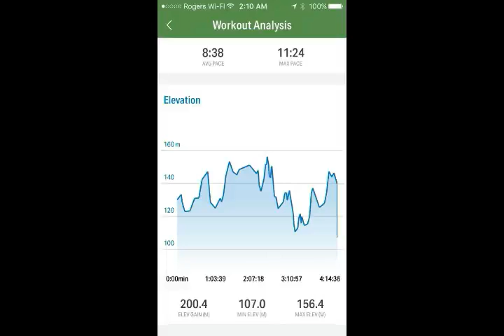Hike #48 - 2016 - 52 Hike Challenge - La Randonnée Centre De Ski de Fond, Brownsburg-Chatham, Quebec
Hike #48 - La Randonnée Centre De Ski de Fond, Brownsburg-Chatham, Quebec, Canada, 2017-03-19